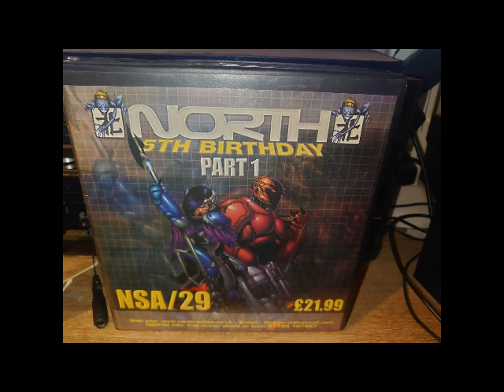Addiction North 29 5th Birthday